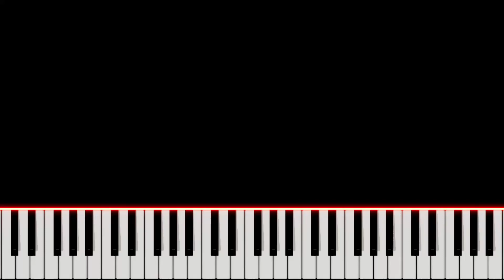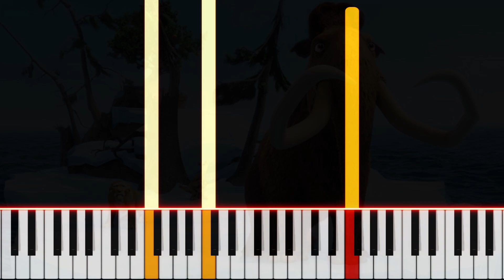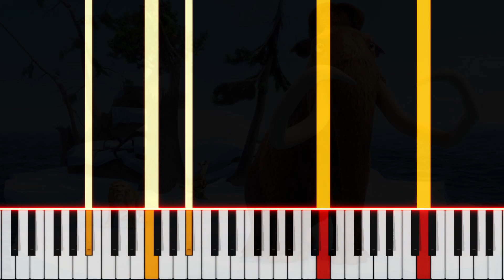Ice Age - Mannys Flashback PVisualiano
Piano tutorial of soundtrack Manny's Flashback from Ice Age.
Ice Age is a 2002 American computer-animated adventure comedy film.